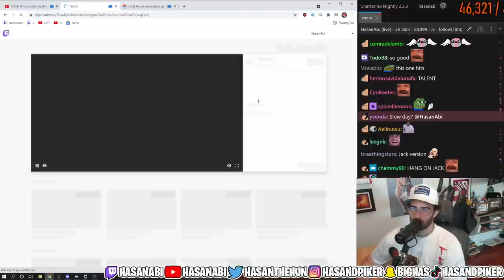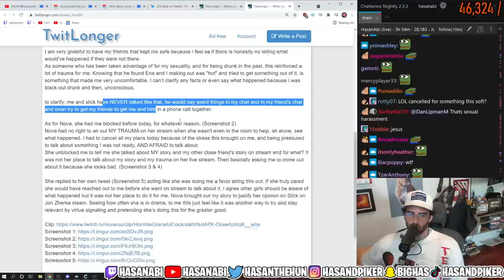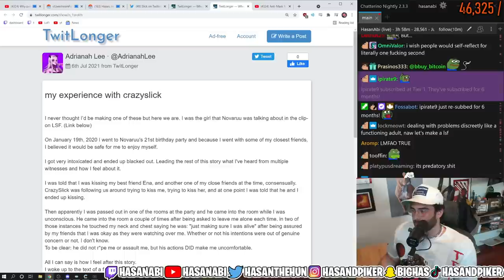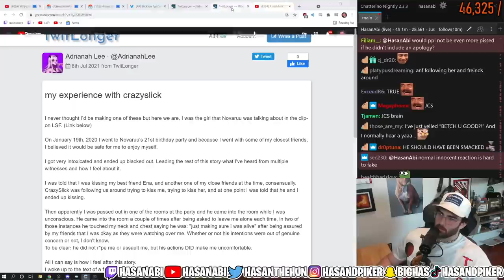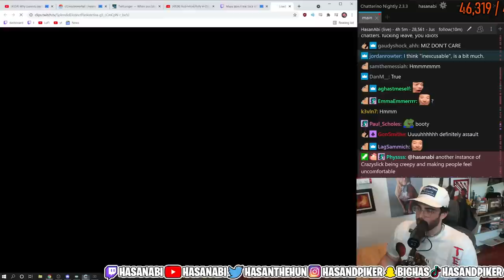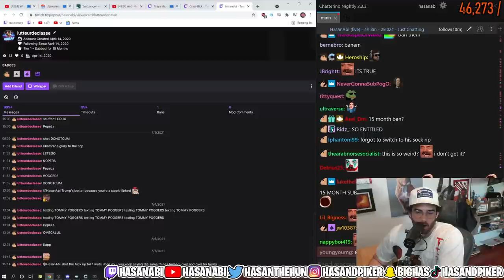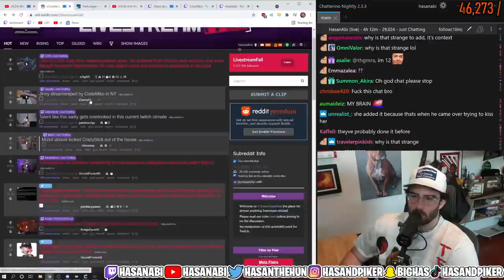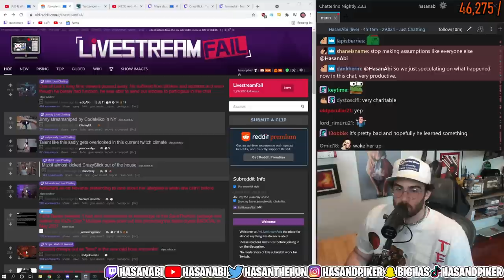HasanAbi's Take on the Slick Drama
Hasan reacts to the whole CrazySlick drama and weights in on Mizkifs response to it.